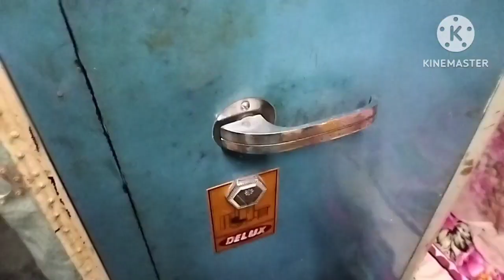বরের মোনটা কে এ ভাবে ভাংলাম আমি,, বাড়িতে কিছু না থাকায় এই খেয়ে দিন কাটালাম আমারা।।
sobai ektu saport koro please amake